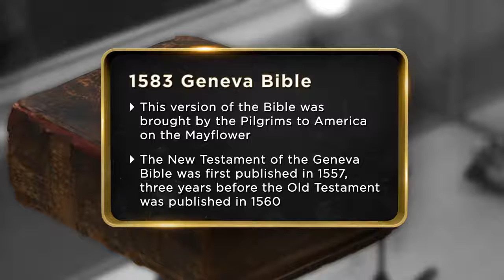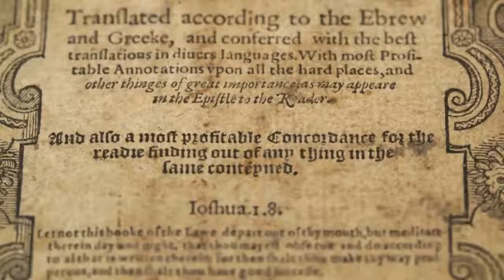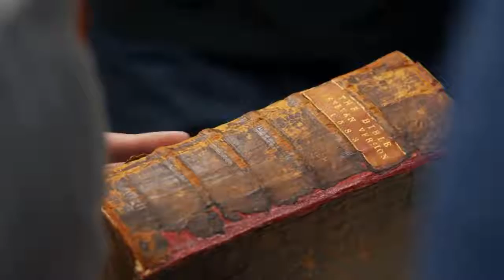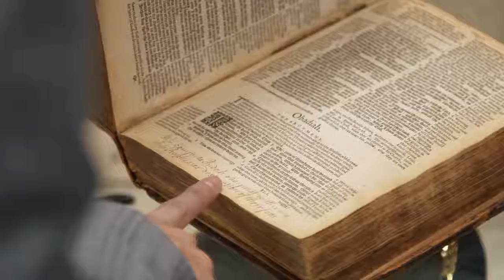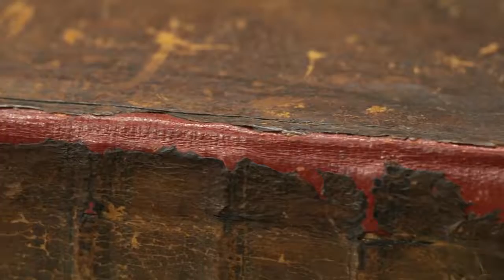Pawn Stars 1583 Geneva Bible Season 15 History